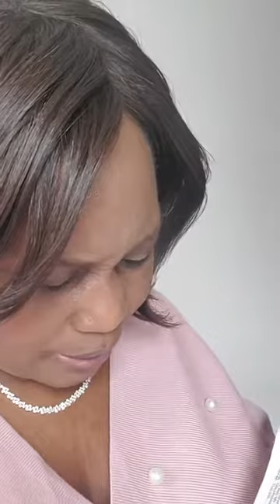Kumba Feindouno- The promises of God (2). October 13, 2020